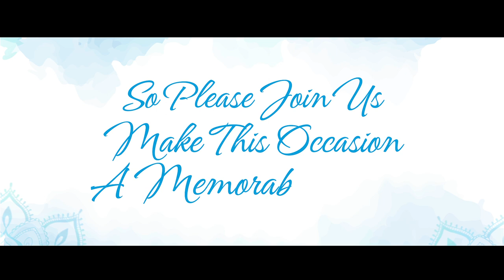Whatsapp App Invitation 2023